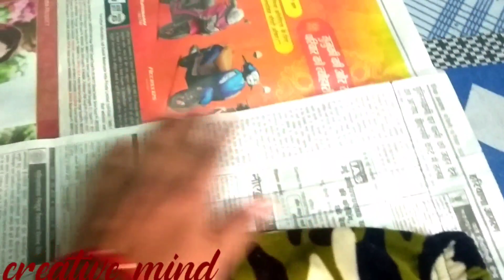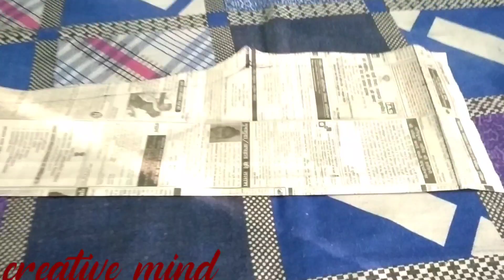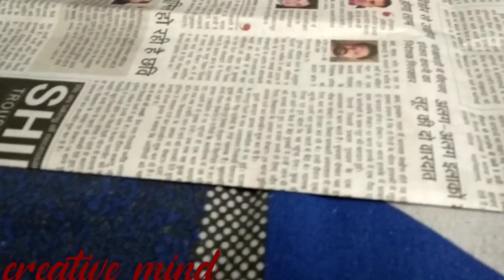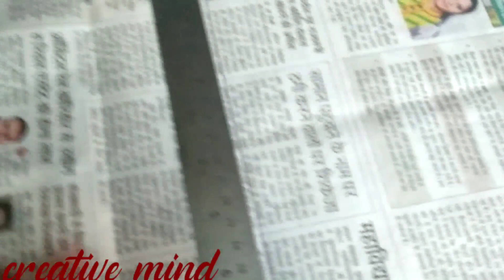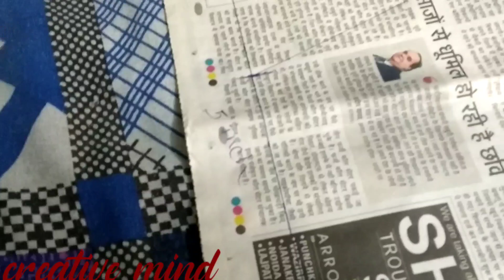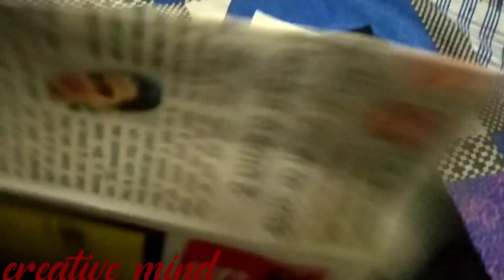baby pajama cutting or stitching || Easy way of baby pant cutting or stitching || BY CREATIVE MIND.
Hello friends
aaj ki video me hum baby pant ya aap pajama keh sakte h uski cutting stitching aapko bataungi .aapko bahut achhe se samajh bhi aayega.to aap video ko pura dekhe or seekhe. video achhi lage to like share comment jarur kare or channel ko subscribe karna bilkul na bhule.
ghar per rahe surakshit rahe.
       jai hind jai bharat.
                            By CREATIVE MIND.